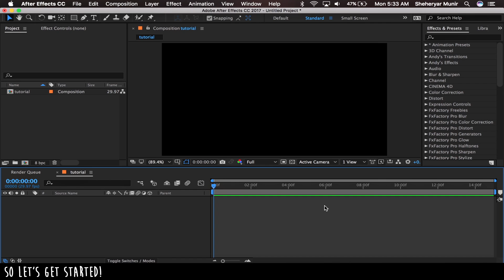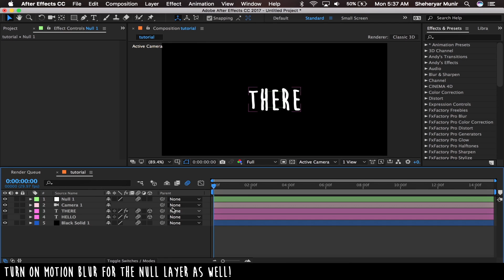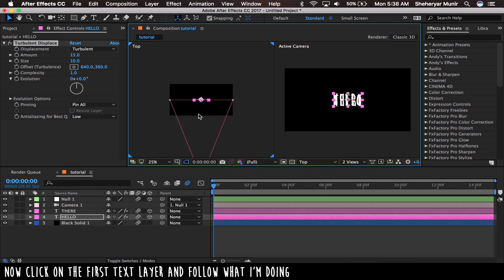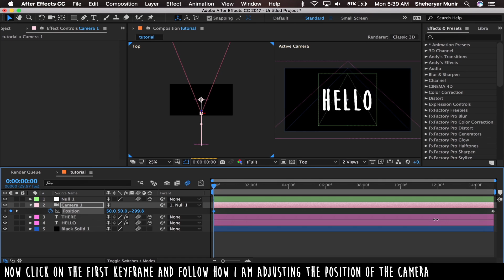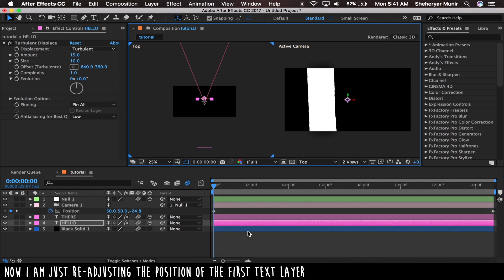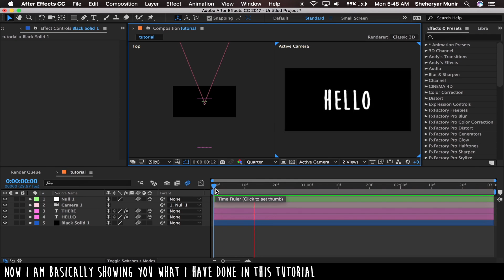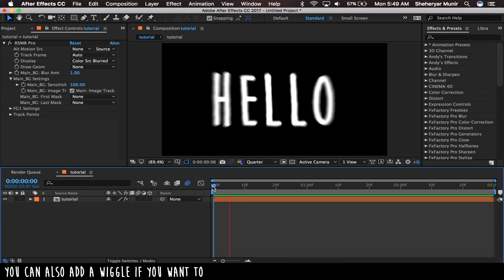3D Camera Text | After Effects Tutorial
- hey guys welcome to my first tutorial. hope this is helpful!
- please leave tutorial requests in the comments below.
SONGS:
1. get it - pristin v
2. don't say (felix palmqvist & severo remix) - the chainsmokers ft. emily warren